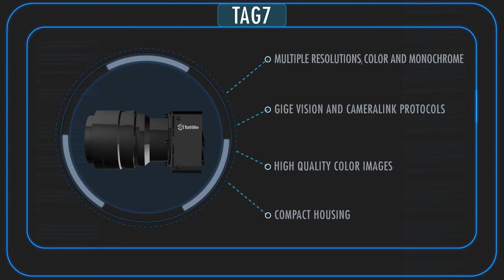TAG-7 - CameraLink & GigE Vision Line Scan Camera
Technologically advanced line scan cameras designed to satisfy the most stringent requirements of machine vision applications where high resolution and high speed performances are a must.

FEATURES
- GigE Vision or CameraLink interface
- Monochromatic or colour Awaiba CMOS sensors
- Resolution of 2k, 4k or 8k pixels